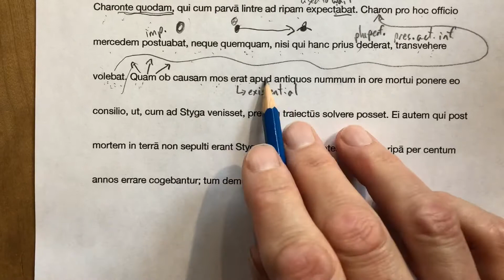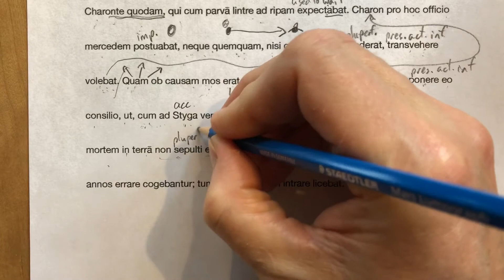Fabluae 50.8-18 part 2